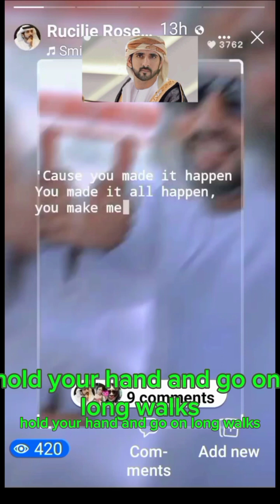two hearts everlasting Love